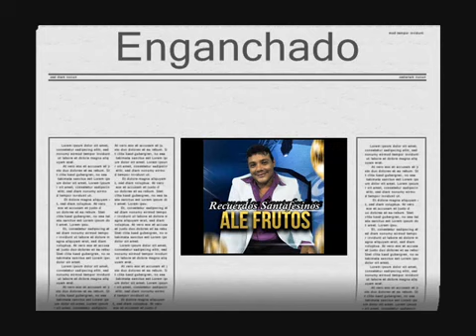Alejandro frutos/ enganchados